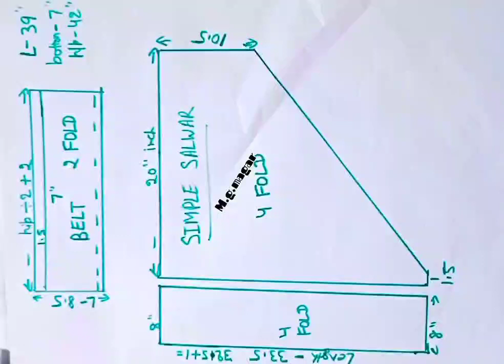salwar drafting ll drafting ll short video ll salwar ll